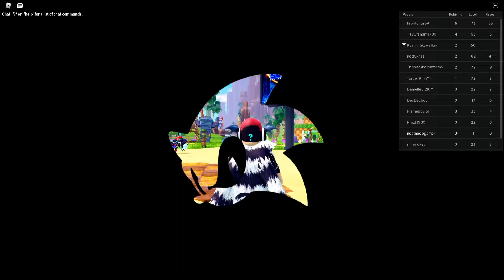Sonic Speed Simulator Roblox Use Code Riders To Become Sonic Riders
Roblox